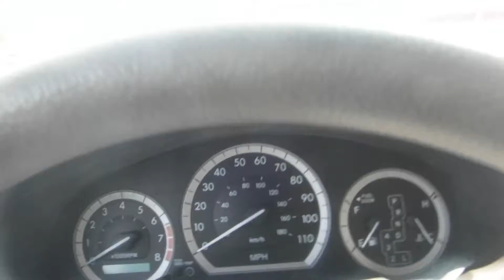DSCF92852008 Toyota Sienna CE